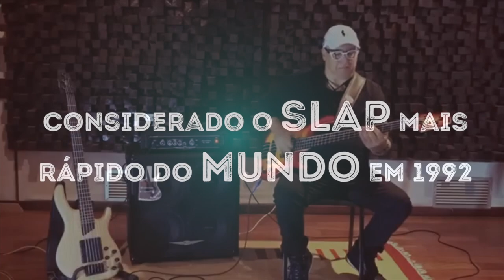[TEASER] SLAP DO ZERO